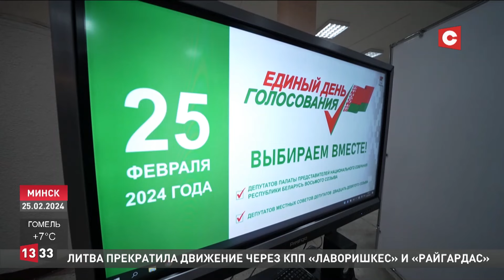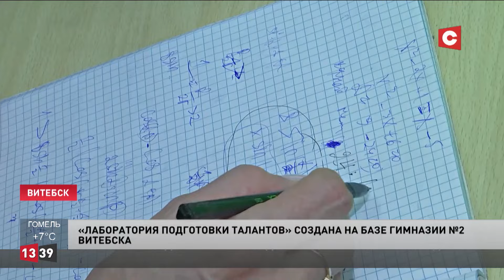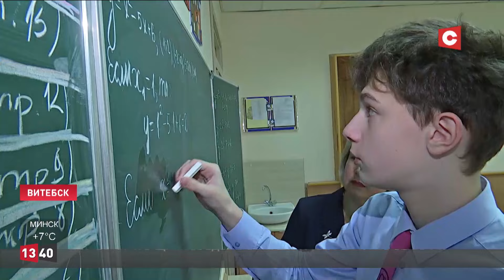Переходный период парламента Беларуси | Взрыв в Санкт-Петербурге | Новости 2 марта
Первое заседание Палаты представителей в новом составе пройдёт 22 марта. Единый день голосования завершился в срок, показав высокий уровень организации и вовлечённости белорусов в избирательный процесс. Теперь на достойном уровне предстоит обеспечить переходный период.

Смотрите в выпуске:

00:00 Александр Лукашенко поручил обеспечить поддержку в переходный для белорусского парламента период.
02:20 В Минске почтили память узников гетто.
03:26 Взрыв прогремел в жилом доме в Санкт-Петербурге.
04:07 ООН: четверть населения Газы на грани голода.
04:53 В Гродно назвали победителей республиканских соревнований по многоборью среди спасателей.
06:43 В Академии управления проходит международный турнир по волейболу.
08:09 «Лаборатория подготовки талантов» создана на базе гимназии №2 Витебска.